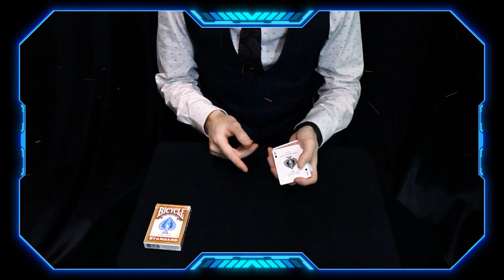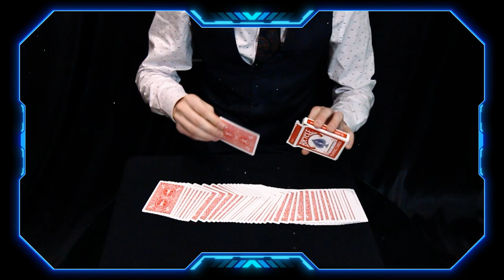The Miracle Case Project by Biz Trailer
A BBM EXCLUSIVE VIDEO DOWNLOAD - The Miracle Case Project is a killer collection of effects and sleights that use the one prop you always have with you - the case the cards are packed in! Hosted by Romanian Card Ninja Biz, this huge project (it’s a 97min download!) features transpositions, surprise appearances, switches, colour changes and more.

Indeed it’s a total smorgasbord of card chicanery and as everything is done with a NORMAL card case, what you learn will work with ANY deck of cards (even borrowed decks). The material runs from surprisingly easy right through to some advanced stuff that’ll really give you something to get your teeth into it.

Dig into this insane collection and you’ll be armed to perform masses of magic JUST using the deck in your pocket.

With an hour and a half running time this is Biz’s most excellent value for money ever - you’ll learn some incredible sleights, a heap of routines and some skills that will translate to any deck of cards you ever pick up in the future!

Featuring:

Performances
The Pick Up
The Actions
The Load
Transposition #1
Transposition #2
Transposition #3
Effect - Extraction
Effect - Coincidence
Effect - Dudec Switch
Effect - Hit Pop
Middle & Bottom Steals
Credits